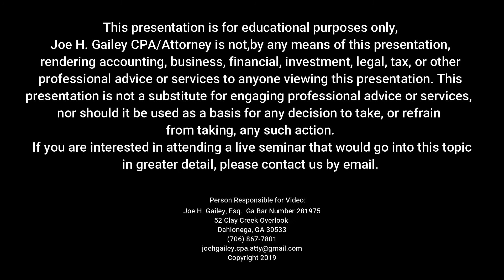HR Part 1 - Overview